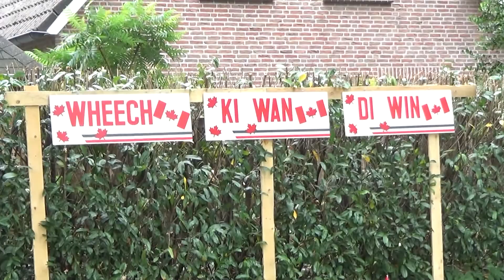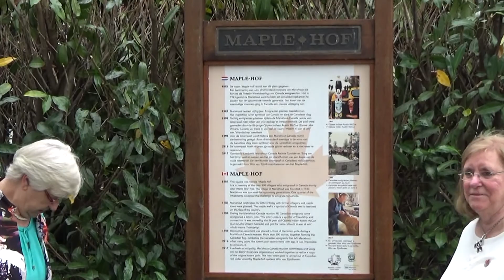2017 07 16 MH Totempaal terug op Maple hof in Mariahout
Mariahout 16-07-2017 Nieuwe totempaal in Mariahout

Onder grote belangstelling is zondag in het Maple-hof in Mariahout een nieuwe totempaal onthuld. De paal staat symbool voor de vriendschap en verbondenheid van Mariahout met Canada, het land waarheen veel Mariahoutenaren na de Tweede Wereldoorlog emigreerden. In 1988 werd door de Canadese indiaan Austin McCue een totempaal gemaakt en op het Maple-hof geplaatst. Na dertig jaar had de paal zijn oude glorie verloren en werd er een nieuwe gemaakt. De onthulling gebeurde door wethouder Briels en de maker ervan, Wim van Eijndhoven.